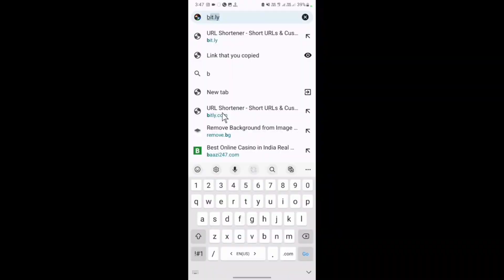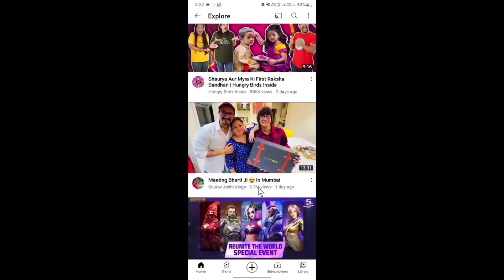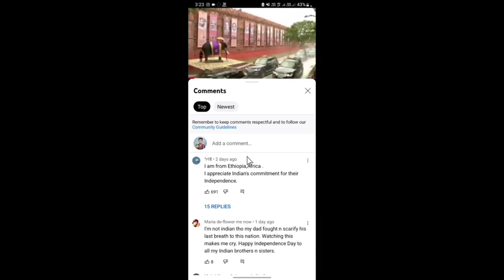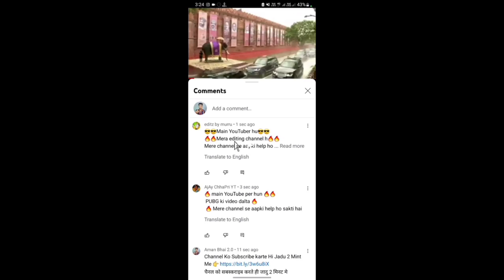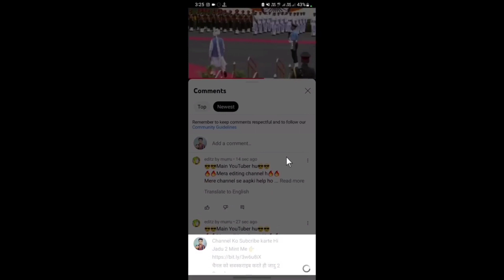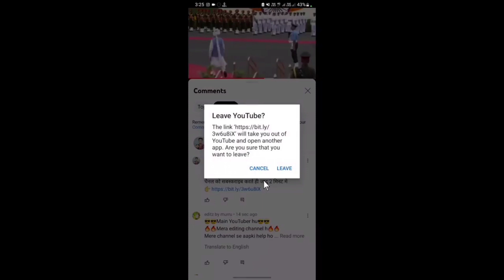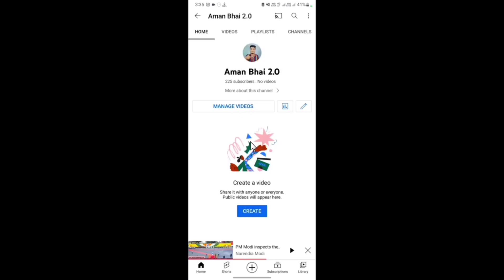5 मिनीट 1k Subscriber 🤫| Youtube Subscriber Kaise Badhaye || Subscriber Kaise Badhaen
5 मिनट 1k Subscriber 🤫| Youtube Subscriber Kaise Badhaye || Subscriber Kaise Badhaen

youtube subscriber kaise badhaye youtube subscriber kaise badhaye app youtube subscriber kaise badhaye website se

Jasu Bhai VIDEO ON YOUTUBE